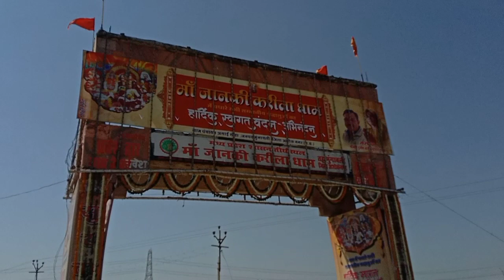करीला की राई। चैत्र पूर्णिमा पर दोबारा लगता है करीला मेला।karilamela